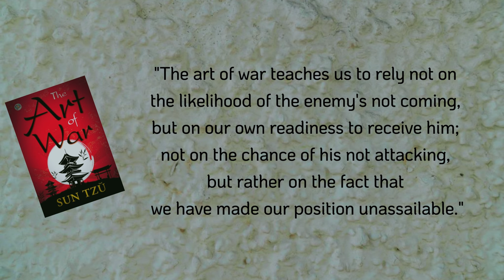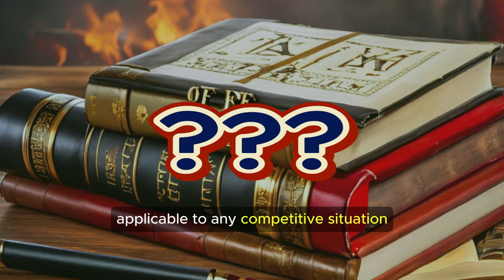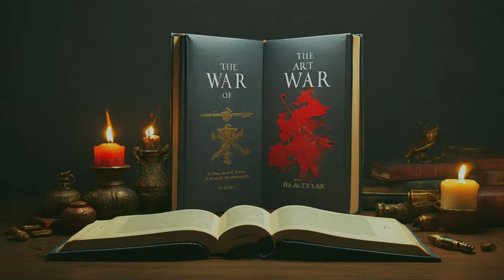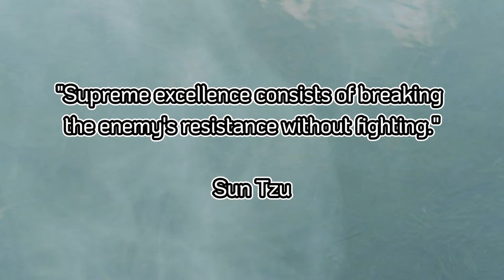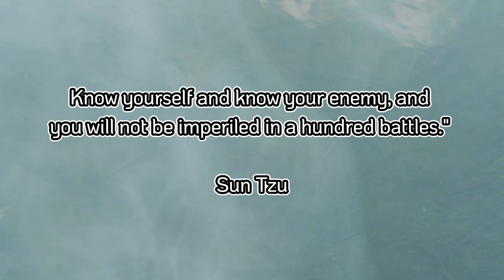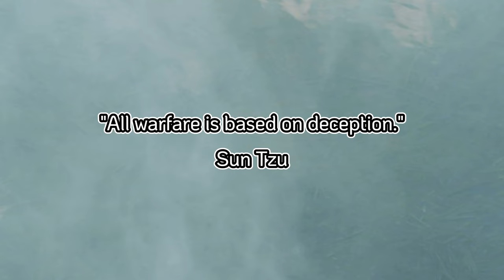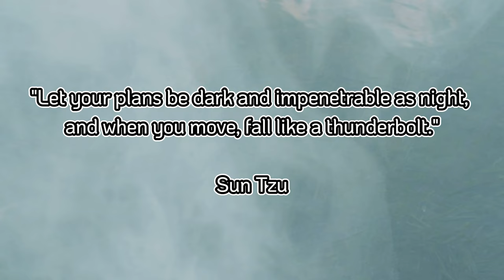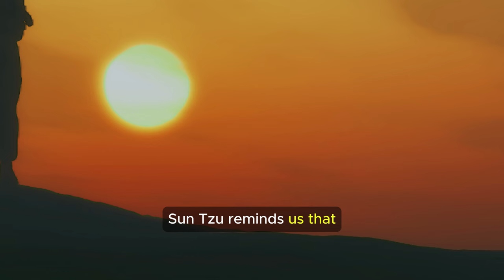Think Like a Mastermind: Lessons from "The Art of War" | By Sun Tzu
Conquer any challenge with Sun Tzu's ancient wisdom. ⚔️
Is victory always about crushing your opponent?

This documentary dives deep into the book's core principles, exploring:

Deception & Psychological Warfare
Adaptability & Leadership
Winning Without Fighting ️
Whether you're a leader, entrepreneur, or simply facing a challenge, Sun Tzu's wisdom can empower you to achieve success.

Watch and discover:

The history and mystery behind the enigmatic author ️‍♂️
How Sun Tzu's ideas are still relevant today
Go through "the art of war" and think like a mastermind.